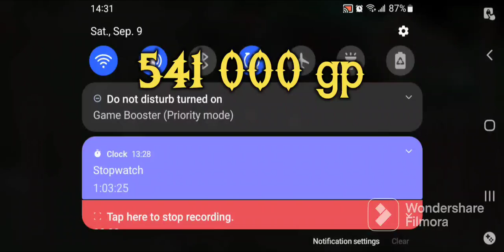Profit from 1 hour afk at gargoyles mobile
The profit from 1 hour afk at gargoyles.